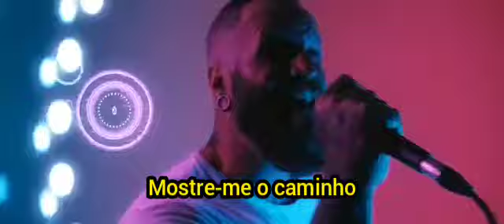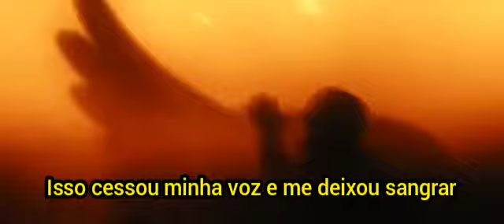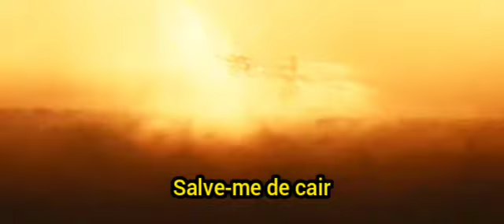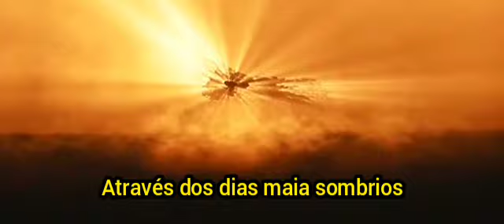Any Given Day - Savior (legendado)